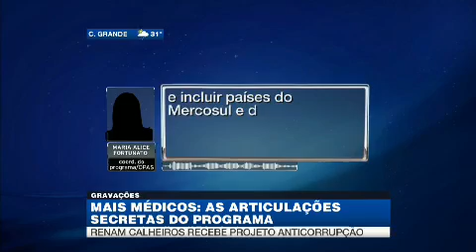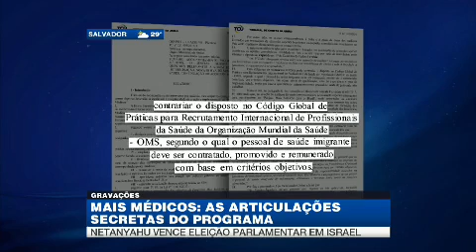Gravações revelam conversa de assessores sobre "Mais Médicos". - Reportagem do Jornal da Band